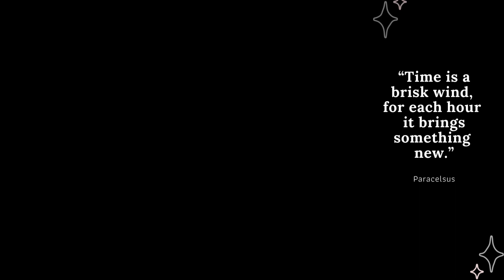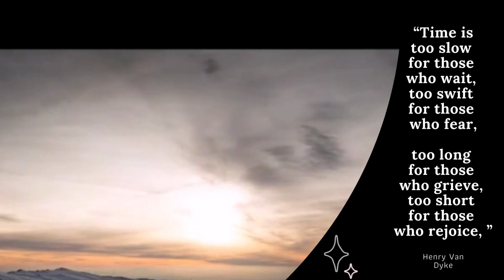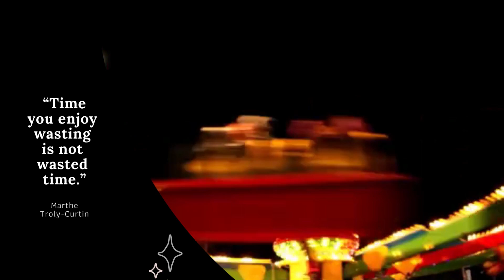MOTIVATIONAL QUOTES: Time - Use it wisely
In terms of past, present, or future, take a moment to reflect on how you used or will use your time.
Videos:
Pexels                 Mixkit
Mat Brown David Roberts
Martin Portas Polina Kovaleva
Tima Miroshnichenko Kmeel Stock
Paulo Renato Koolshooters
Produtora Midtrack Jep Gambardella
Muhammad Arslan Distill
Marcus Aurelius